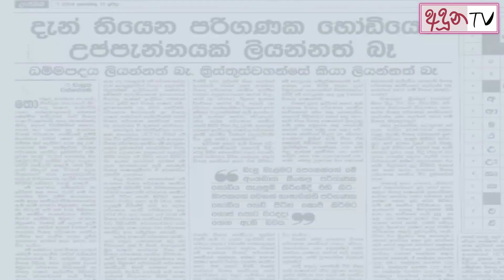Eliyantha White Wikipedia - ඒලියන්ත වයිට්ගේ කතා වස්තුව ...